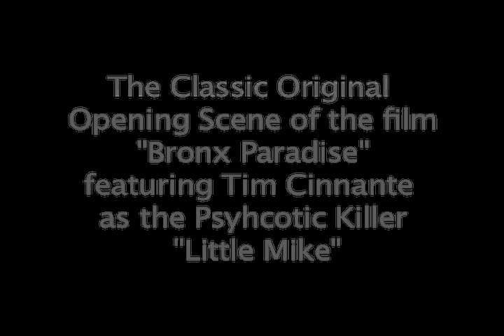tim cinnante opening scene from "bronx Paradise"